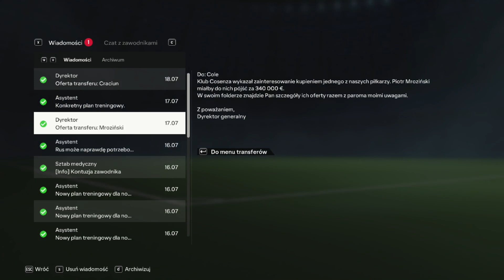FC 24 Kariera Menadżera PUSZCZA NIEPOŁOMIC turniej przed sezonowy trwa